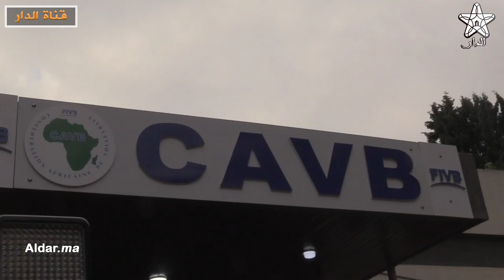تكريم أبطال افريقيا عناصر منتخب المغرب لكرة الطائرة الشاطئية بعد التأهل للألعاب العالمية بإندونيسيا